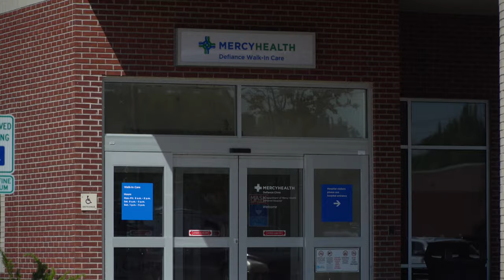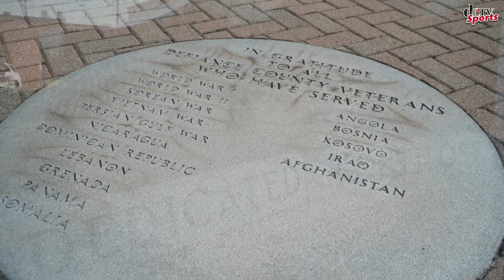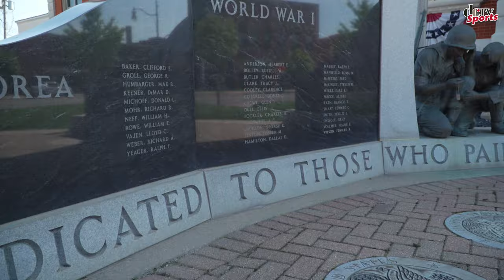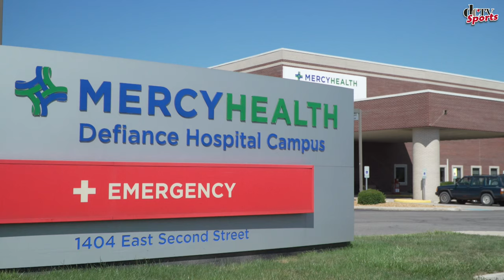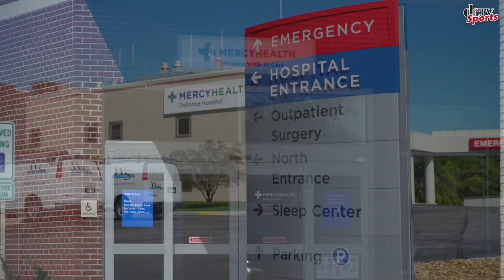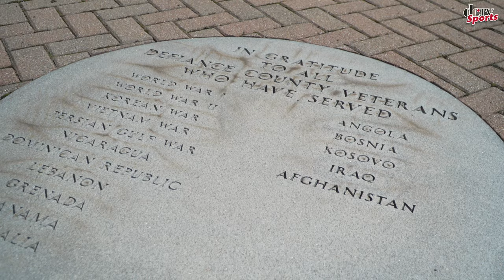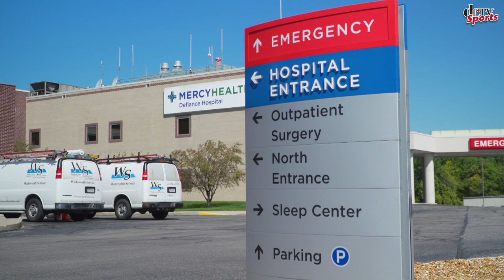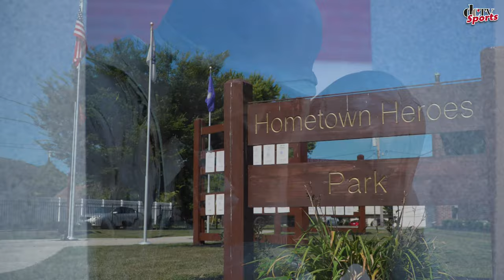Ayersville v Pettisville | High School Volleyball | October 21, 2024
To stay in touch, make sure to follow us on all Social Media Platforms below.